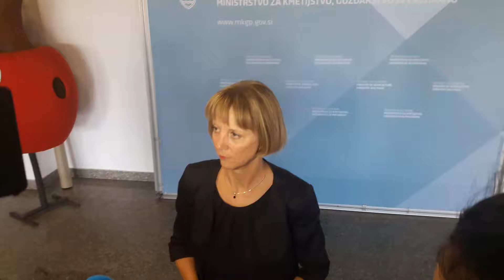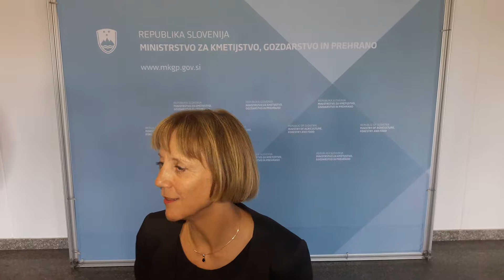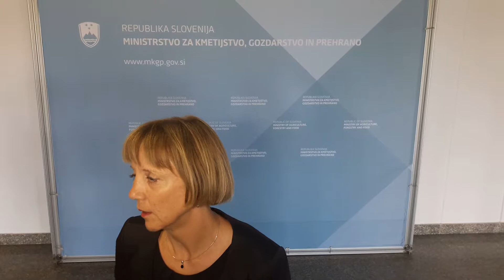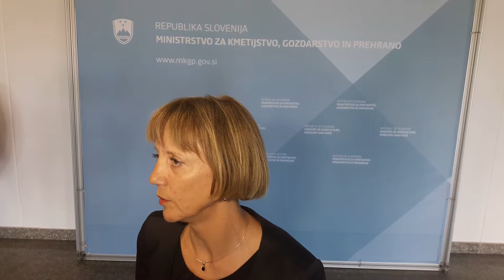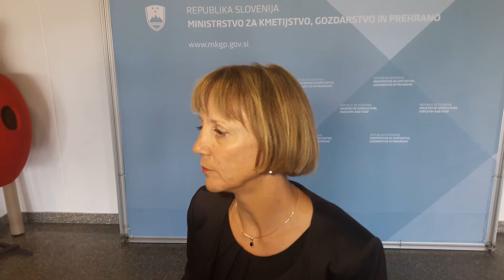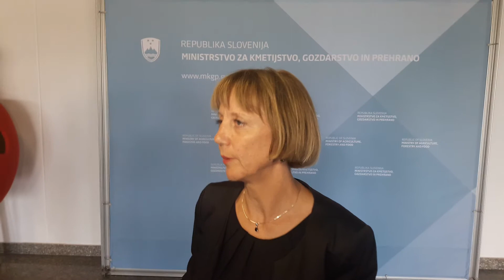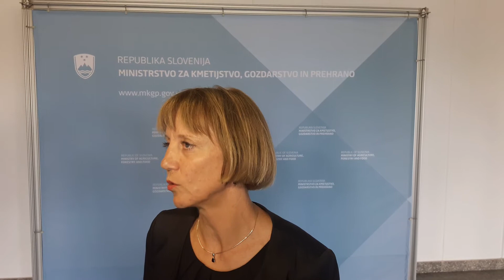Izjava državne sekretarke mag. Tanja Strniša o golf igrišču na Krogu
Strniša je v današnji izjavi za javnost v Ljubljani pojasnila, da so bili kmetje na zadnjem sestanku menili, da bi bila bolj primerna lokacija v dolini Draga, češ da so se o tej lokaciji pogovarjali tudi z občino. Potrdila je, da jih je v zvezi s tem napotila na občino in jim svetovala, naj svoje ideje predstavijo tudi županu.

"Na ministrstvu smo se takšnega sestanka pripravljeni udeležiti, če oni vidijo drugo možnost, ki je izvedljiva, smo za drugačne predloge občine odprti," je povedala.

Strniša je v izjavi še pojasnila, da se po študijah, ki so jih predstavili na občini in so jih preverile njihove strokovne službe, zaenkrat druga možnost ni izkazala za izvedljivo.

Strniša je povedala, da so na lokaciji na Krogu predvideni omilitveni ukrepi. Tu smo predvideli, da bi občina morala investirati v namakalni sistem, ki ne bi služil samo igrišču za golf, ampak tudi ostalim 40 hektarjem kmetijskih zemljišč v tem kompleksu, je dejala.

"Pogoj je tudi to, da če do te investicije ne pride, se kmetijska zemljišča po petih letih vrne nazaj v kmetijsko rabo. Ob teh pogojih smo ugotovili, da je rešitev možna, nismo pa od občine še dobili predloga akta, o katerem bi se izjasnili," je še dodala državna sekretarka.

 Vir:STA